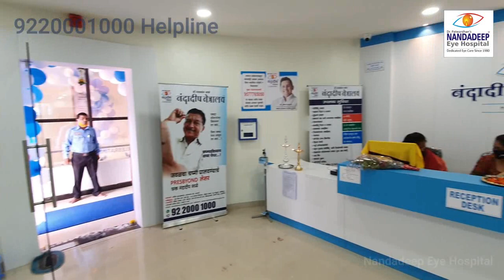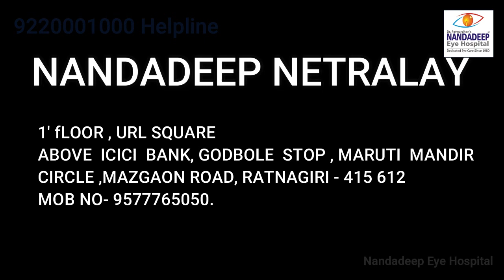Nandadeep Eye Hospital Now in Ratnagiri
for more information. 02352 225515, 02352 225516, 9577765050